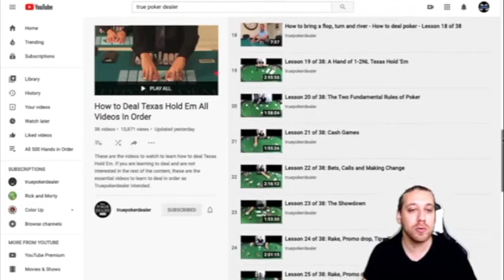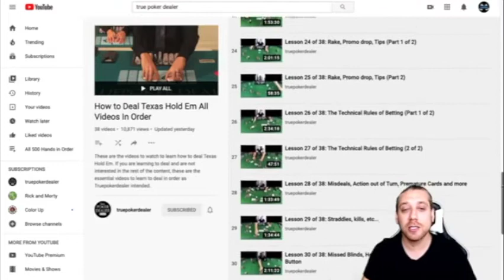CASINO DEALER - ON BREAK WITH Marc Shumsker PART 1! His start, a changing Poker industry and more!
I had the opportunity to interview Marc, the creator of True Poker Dealer.

The poker content that Marc has created for True Poker Dealer is a valuable, in depth resource that has helped numerous dealers and people in the industry.

This video is part 1 of our interview and we talk about how he got into the industry, the evolution of Poker from when he was first creating videos in 2012, what he misses about being on the floor, his ideal poker environment and more!  Hope you enjoy!